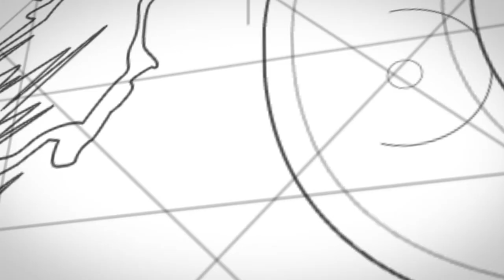Tim Harris Giant Pumpkin Update 2 - The GPNZ Vlog EP 9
I go back to check out current NZ giant pumpkin record holder Tim Harri’s pumpkin patch and to see how his pumpkin has been growing.

Tim’s son Alex is growing an epic pumpkin as well, find out how both their seasons are shaping up in this episode and find out why Tim is the number one giant pumpkin grower in New Zealand.